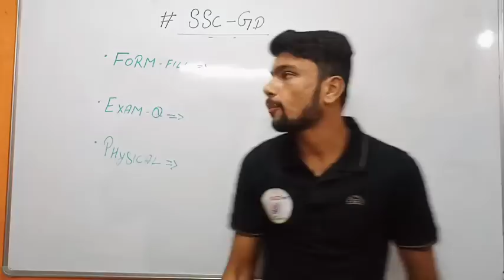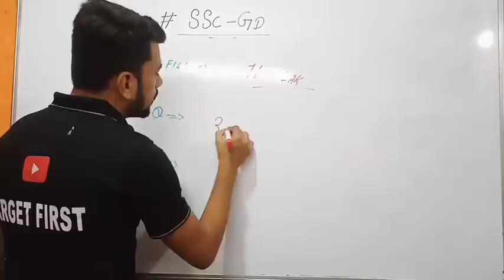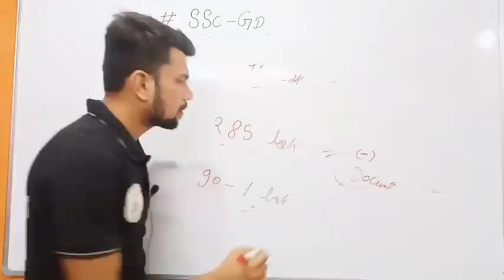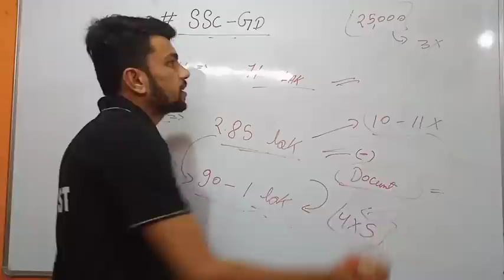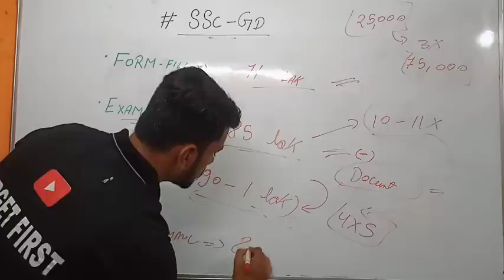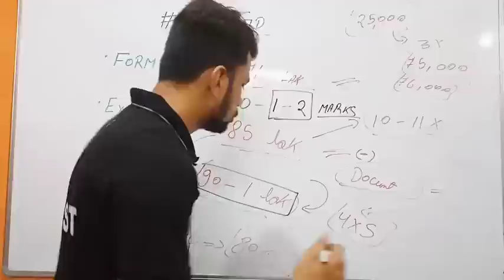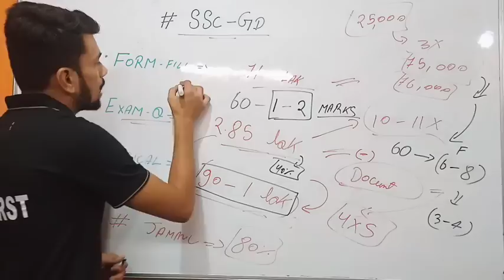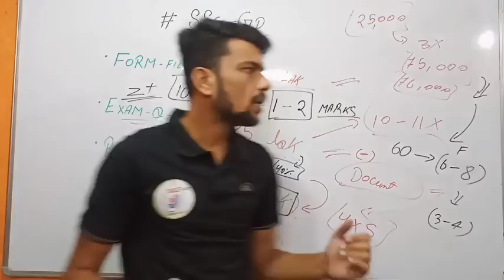SSC GD FINAL CUT-OFF इससे ज्यादा नहीं जाएगा || अगर ssc GD मे आपका नम्बर इतना ह तो आपका एक शीट पक्का,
हर एक पॉइंट को डिस्कस किया गया है और एक एक पॉइंट को डील किया गया है इससे ज्यादा आपका एक भी नंबर कट ऑफ नहीं बढ़ने वाला है आप इस वीडियो को पूरा देख ले उसके बाद अपनी एनालिसिस करके खुद बताएं कमेंट बॉक्स में कि क्या आपका कट ऑफ आ रहा है और कितना नंबर आपका ज्यादा है ।।

sonupal8765